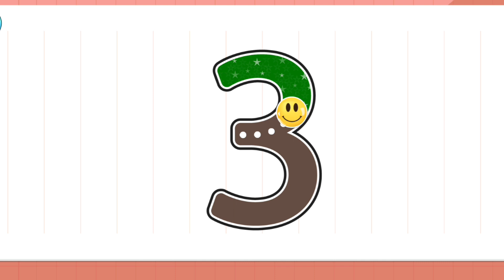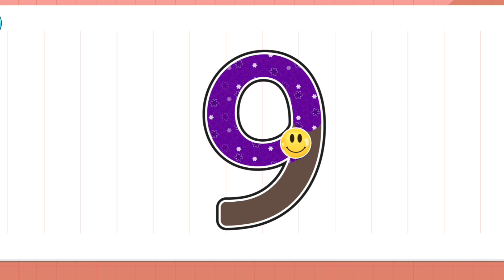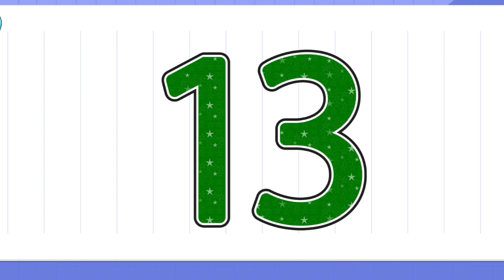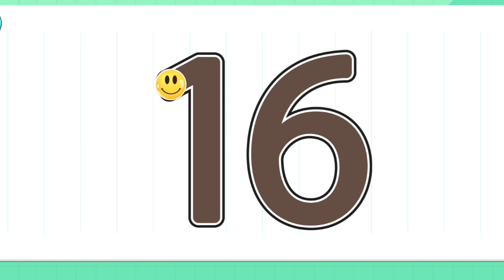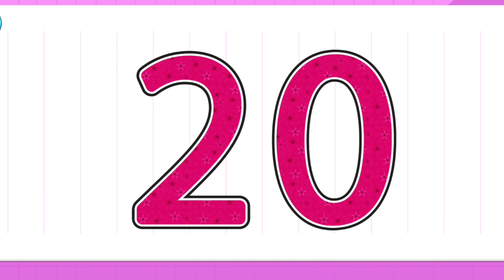Numbers Learning Video For Kid's // 1 To 20 Numbers Learning Video//Numbers Song 1️⃣2️⃣3️⃣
Numbers Learning Video For Babies 📚 1 TO 10 Number Learning Video 🌈

Numbers Learning Video For Kid's// 1 TO 100 Numbers Learning Video // Learn 1 TO 100 Numbers

Numbers Learning Video For kid's// 1 to 100 Number song //Nursery Rhymes // 51 TO 100 Number

Kid's 📚 1 TO 50 Numbers learn with colours// Numbers Song 🎶

Numbers Learning Video For Kid's//1 To 30 Numbers Writing Learning Video// Numbers Song

Numbers Learning Video For Babies// 1 TO 50 Number Writing Learning Video

hi everyone 🧡

1 to 10 counting number video
123 counting number video
learn colors name
1 to 10 writing number
12345 numbers counting video
numbers counting video learn with colours name
1 to 30 counting video
1 to 50 counting video
1 to 10 colouring number video
1 to 10 counting number video for kindergarten classes
1 to 10 colouring video kindergarten class
1 to 50 counting video kindergarten
1 to 20 counting for babies
1 to 100 counting number for kids
number song
123 number song